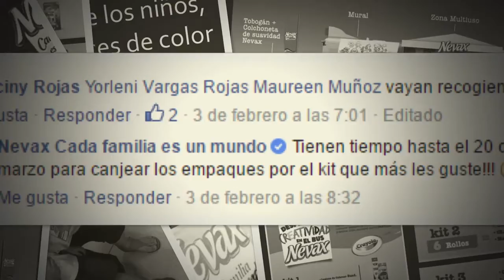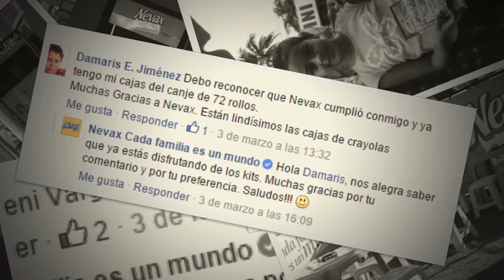Nevax Regreso a Clases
Resumen de la activación de Nevax de Regreso a Clases. Abril 2016.